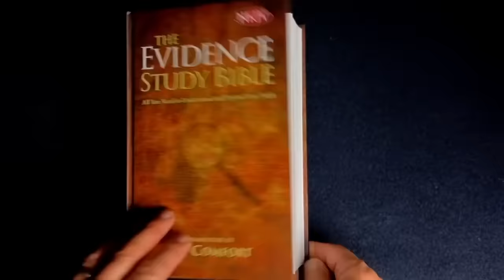Self Proclaimed "Christian" Found This Out And Left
Often, lust is a significant turning point for us to recognize our sins. When Jesus said that if you look with lust, then you have already committed adultery in your heart. Something about those words became powerful, meaning God not only sees what we do, but He sees what we think. Watch how Ray Comfort walks these two gentlemen through the Law of God and how it rattles a cage in their minds. Homosexuality is not excused from the sin of lust, and like everyone else, they need to repent from their sin and turn to the sweet Savior. Unfortunately, this self-proclaimed "Christian" had too much for his conscious to handle.

Introducing Living Waters TV, the groundbreaking streaming service redefining how you engage with your faith. LivingWaters.com/stream